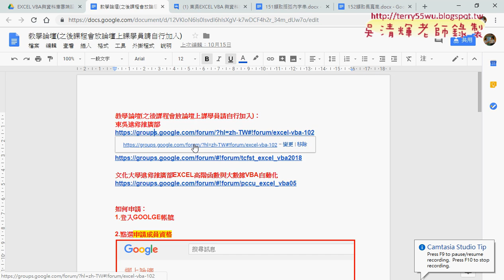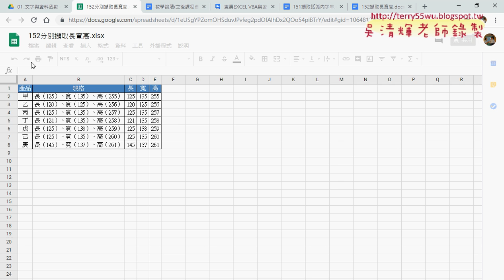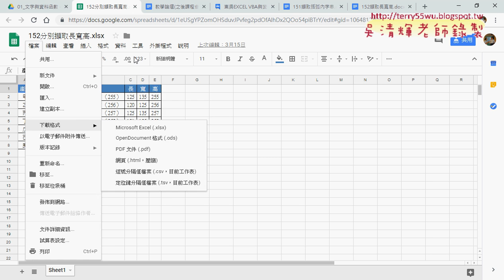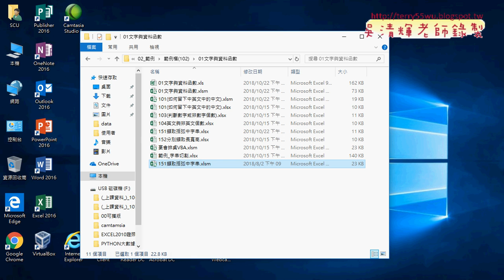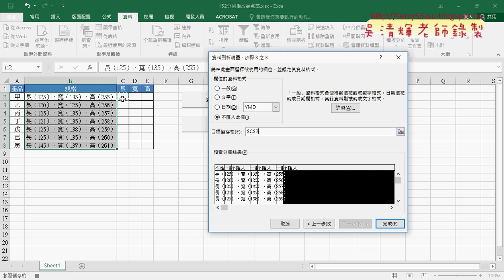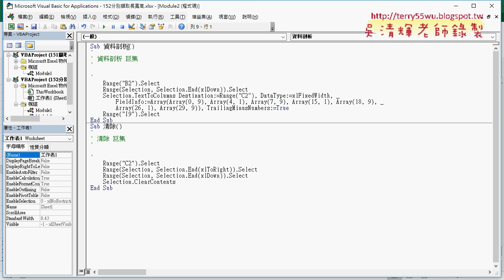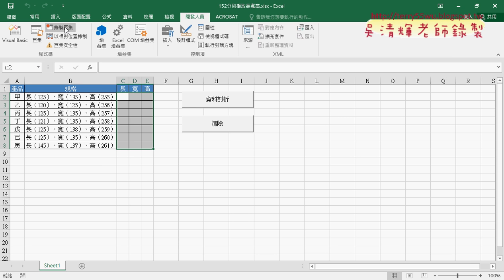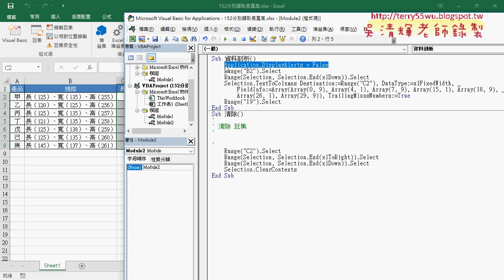01 重點回顧與152資料剖析錄製巨集